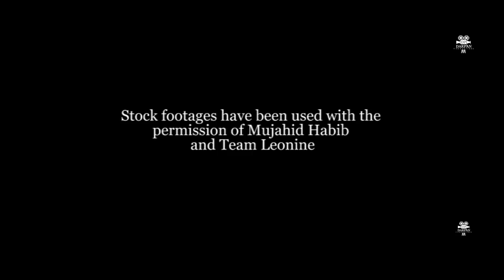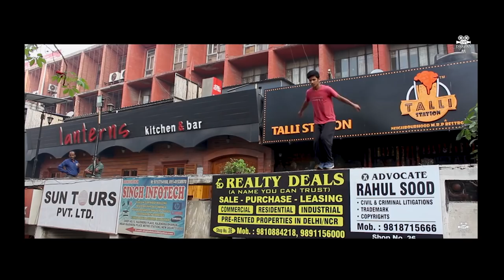Parkour- the strive to fly | Mujahid Habib | Eid Special | Documentary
This documentary film aims to showcase the story of India’s First Generation Parkour man Mujahid Habib, who is an architect student of Jamia University Delhi. The Capital’s Parkour scene is picking up, and Delhi-based Parkour expert Mujahid Habib and his team are participating in a big way.
An architect by profession, Habib started Parkour a.k.a freerunning — the activity or sport of moving rapidly through an area, typically in an urban environment, negotiating obstacles by running, jumping, and climbing — almost a decade back in Rampur, his home town, and soon brought it to Delhi and now trying his best to spread it in the whole country. He has his own team ie Team Leonine.
This documentary is an attempt to tell the people about the real struggle that they have to face while practising Parkour and free-running.

Concept by Purusharth Gautam
Camera handling-
1. Purusharth Gautam
2. Sahil Kumar
D.O.P- Sahil Kumar
Editing-Purusharth Gautam

In Association with- Impression Media Works
Special Thanks to Mujahid Habib and Team Leonine
Note- Stock Footages have been used with the permission of Mujahid Habib and team Leonine.The channel holds no responsibility for any stock footage.

• Track Info:
Title: Happiness
Genre: Pop
Mood: Happy